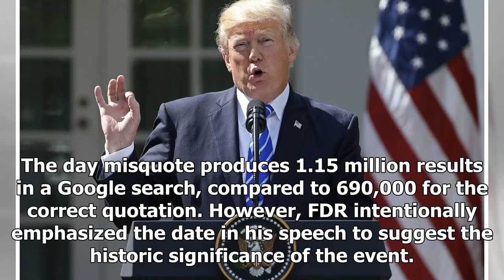BREAKING: A tweet that will live in infamy: trump botches Pearl Harbor remembrance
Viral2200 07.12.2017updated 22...